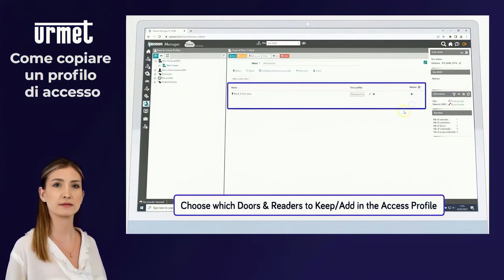10 Come copiare un profilo di accesso